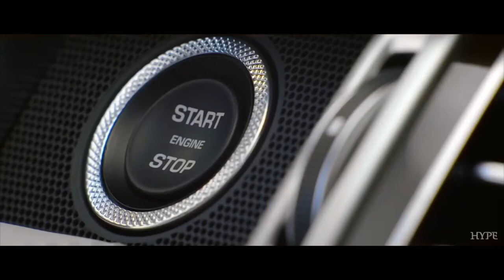Hype Luxury Mobility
Hype is India’s largest Luxury Mobility startup. With a wide range of cars for both self drive and chauffeur driven, Hype is one of the most successful startups from Bangalore Operating in India and Dubai